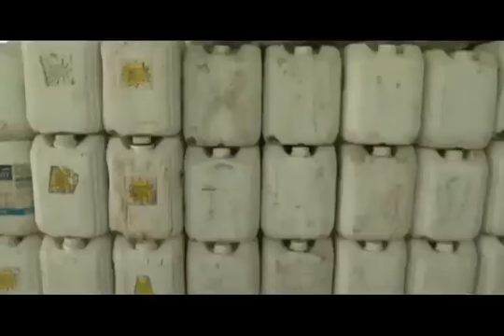Combate al mosquito transmisor de dengue, chikungunya y zika | Tele Yucatán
El gobierno de Yucatán trabaja bien en el combate al mosquito transmisor de dengue, chikungunya y zika, aseguró el Comisionado Federal para la Protección Contra Riesgos Sanitarios, José Alonso Novelo Baeza.